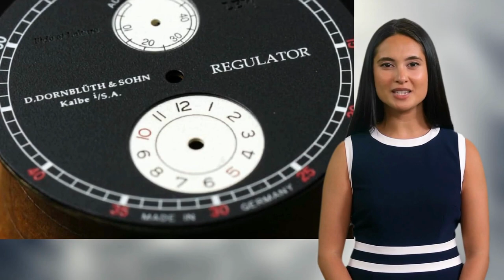D. Dornblüth & Sohn: Artigianato tedesco e perfezione orologiera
Benvenuti nel nostro coinvolgente video dedicato agli orologi D. Dornblüth & Sohn, un marchio che incarna l'artigianato tedesco e la perfezione orologiera nel panorama degli orologi di alta qualità. Unisciti a noi in questa straordinaria esperienza per scoprire la bellezza e l'eccellenza che si nascondono dietro gli orologi D. Dornblüth & Sohn.
Gli orologi D. Dornblüth & Sohn sono rinomati per la loro realizzazione artigianale e il loro impegno per la precisione tecnica. Durante questo video, esploreremo le caratteristiche uniche e i dettagli impeccabili che rendono gli orologi D. Dornblüth & Sohn così apprezzati dagli amanti degli orologi.
Scopriremo l'uso di materiali di alta qualità e la meticolosità nella produzione degli orologi D. Dornblüth & Sohn. Dalle casse in acciaio inossidabile ai quadranti raffinati e alle complicazioni sofisticate, ogni orologio è un capolavoro di ingegneria e design.
Parleremo anche dei movimenti meccanici di precisione che animano gli orologi D. Dornblüth & Sohn, garantendo una misurazione del tempo impeccabile e una lunga durata nel tempo. Esploreremo le diverse collezioni di orologi D. Dornblüth & Sohn, ognuna con il suo carattere distintivo e il suo stile senza tempo.
Unisciti a noi in questo viaggio nel mondo dell'artigianato tedesco e della perfezione orologiera degli orologi D. Dornblüth & Sohn.
Sintonizzati sul nostro video per scoprire l'eleganza senza tempo e l'eccellenza tedesca degli orologi D. Dornblüth & Sohn.